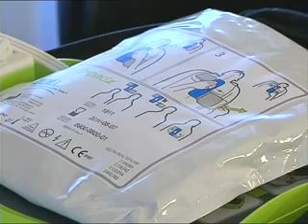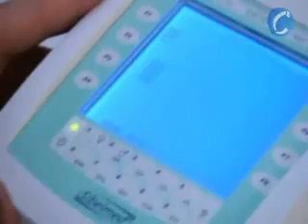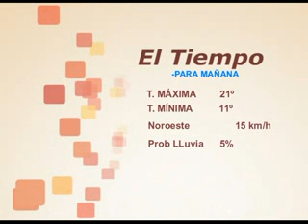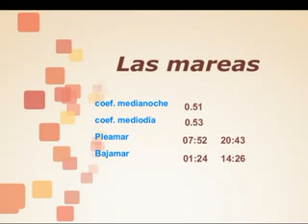informativo 17 NOV 2011 JUEVES